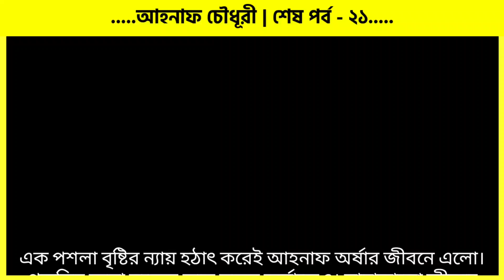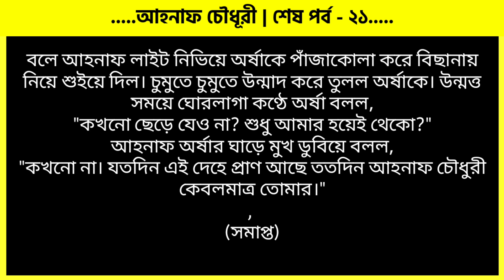আহনাফ চৌধুরী | শেষ পর্ব - ২১ | ভালোবাসার রোমান্টিক গল্প | Romantic Golpo | VoiceIsFaruk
আহনাফ চৌধুরী | পর্ব - ২১ | ভালোবাসার রোমান্টিক গল্প | Romantic Golpo | VoiceIsFaruk